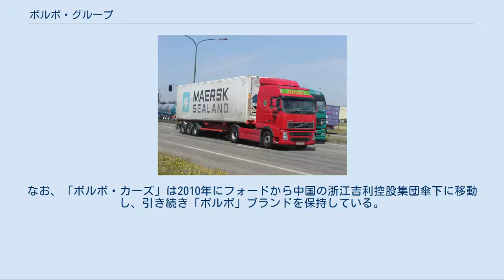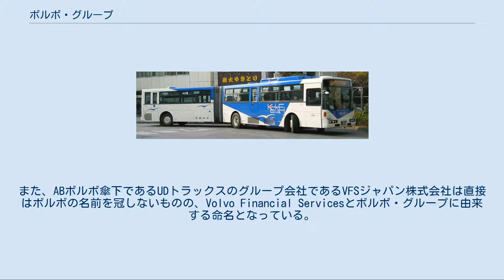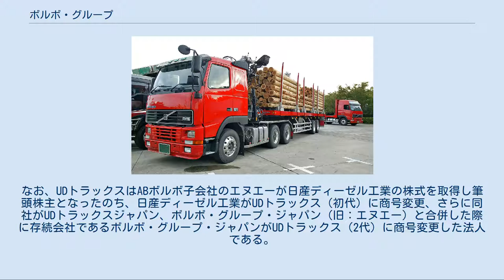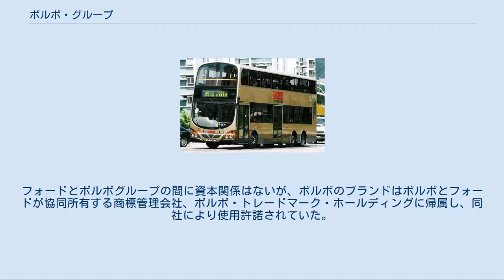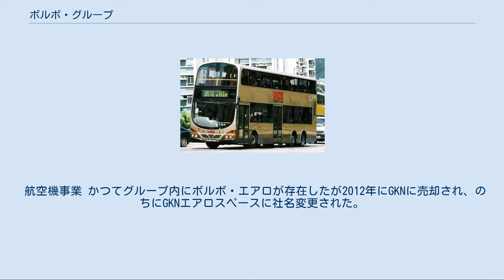ボルボ・グループ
スウェーデンの自動車メーカー・ブランド
ボルボグループは、スウェーデンのヨーテボリに本拠を置く多国籍企業であるABボルボ（スウェーデン語: Volvokoncernen、法的には Aktiebolaget Volvo、略称：AB Volvo）を中心に、ボルボ・トラックス、ルノー・トラックス、マック・トラックス、東風汽車集団、アイシャー・モーターズ、ボルボ・バス、ボルボ建設機械、ボルボ・ペンタ、ボルボ・フィナンシャル・サービスの8社を核として多業種展開する、コングロマリットである。
 地元の名門チャルマース工科大学と共同研究を行っている。
また、2014年より上智大学と産学教育連携しており、2017年現在でも継続している。
 1999年に乗用車事業を「ボルボ・カーズ」としてフォード・モーターに売却した後、他国の商用車メーカーの買収によるトラックやバスといった商用車に特化した世界戦略をとっている。
2016年時点で世界2位のトラックメーカーである。
また、建設機械、船舶の各事業部と併せ、大型ディーゼル機関を中心としたグループを展開している。
なお、「ボルボ・カーズ」は2010年にフォードから中国の浙江吉利控股集団傘下に移動し、引き続き「ボルボ」ブランドを保持している。
また、浙江吉利控股集団は2018年にABボルボの筆頭株主となっている。
 日本国内では、ABボルボの子会社として設立したエヌエー（のちのボルボグループジャパン・現：UDトラックス）が日産ディーゼル工業を買収し完全子会社とした。
また、かつてはABボルボ100%出資子会社の日本ボルボがボルボ・トラックス、ボルボ建設機械、ボルボ・ペンタの各事業部を展開していたが、2010年1月1日をもって日産ディーゼル工業と合併した。
そして翌月2月1日をもって日産ディーゼル工業はUDトラックス(初代)に社名を変更し、さらに2014年1月1日にUDトラックスジャパン、ボルボグループジャパンと合併。
同時に存続会社のボルボグループジャパンが社名を変更し現在はUDトラックス（2代）となっている。
2020年10月30日、主要株主であるボルボ・グループといすゞ自動車間で戦略的提携が正式に締結されたことにより、ボルボからUDトラックスを2,430億円で買収したことでUDトラックスはいすゞグループ企業となった。
 なお、日本においてボルボを冠するABボルボ傘下の企業（グループ外であるボルボ・カーズ傘下を除く）は現存せず、現在の日本におけるABボルボの事業は基本的にUDトラックスが行っている。
かつては前述のとおりエヌエー株式会社として設立され現在はUDトラックス株式会社となっているボルボ・グループ・ジャパン株式会社のほか、日本ボルボ株式会社・ボルボ・インフォメーション・テクノロジー・ジャパン株式会社・ボルボ・ロジスティクス・コーポレーション・ジャパン株式会社・ボルボテクノロジー・ジャパン株式会社がグループ内の企業としてボルボを冠していたが、ボルボテクノロジー・ジャパン以外はすべて合併を経て現在はUDトラックスの一部門となっている。
ボルボテクノロジー・ジャパンはUDトラックスに合併することなく2017年10月30日に清算結了している。
また、ABボルボ傘下であるUDトラックスのグループ会社であるVFSジャパン株式会社は直接はボルボの名前を冠しないものの、Volvo Financial Servicesとボルボ・グループに由来する命名となっている。
 このほか、ABボルボはヤマハ発動機へマリン用ディーゼルエンジンを多数供給している。
 旧部門の沿革については当該記事を参照のこと。
 トラック事業 傘下にボルボ・トラックス、ルノー・トラックス、マック・トラックスの各法人組織を擁する。
世界的な業界再編の中で積極的な買収を行い、現在はドイツのダイムラーと並ぶ商用車大手となっている。
なお、UDトラックスはABボルボ子会社のエヌエーが日産ディーゼル工業の株式を取得し筆頭株主となったのち、日産ディーゼル工業がUDトラックス（初代）に商号変更、さらに同社がUDトラックスジャパン、ボルボ・グループ・ジャパン（旧：エヌエー）と合併した際に存続会社であるボルボ・グループ・ジャパンがUDトラックス（2代）に商号変更した法人である。
 ボルボはジョイ...